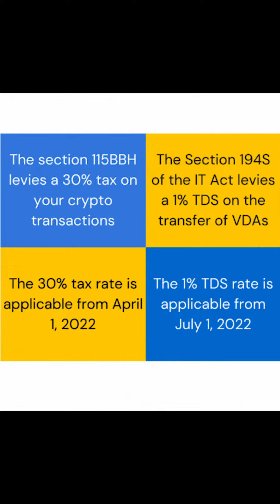India's Crypto Conundrum, Does India Risk Missing the Web3 Bus? - Akshit Ostwal : ORANGE WALLET